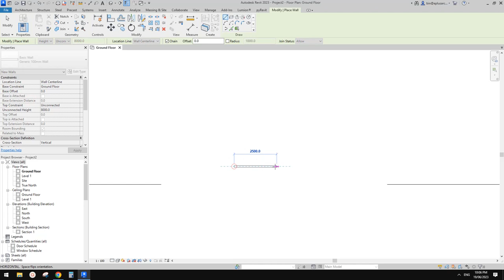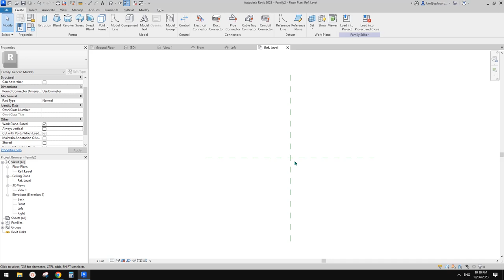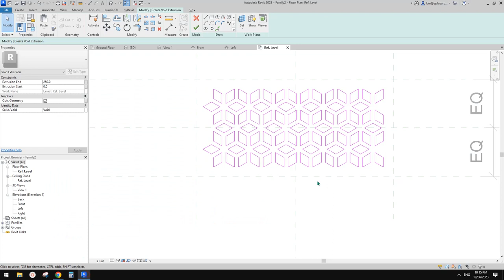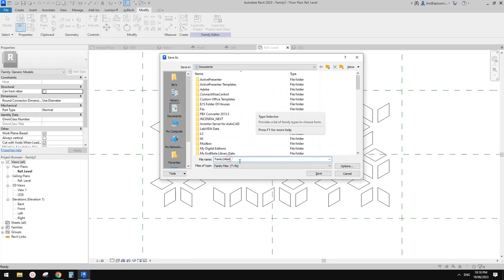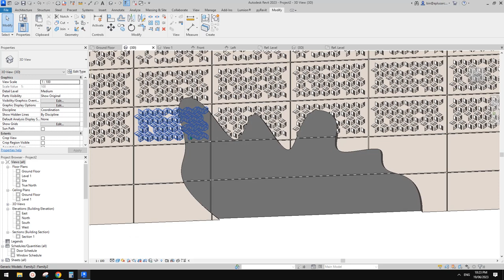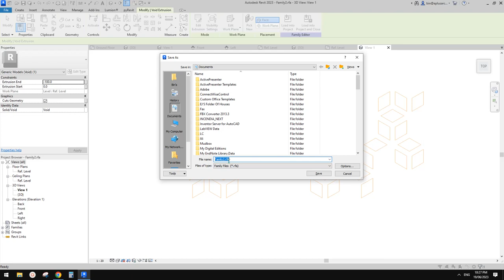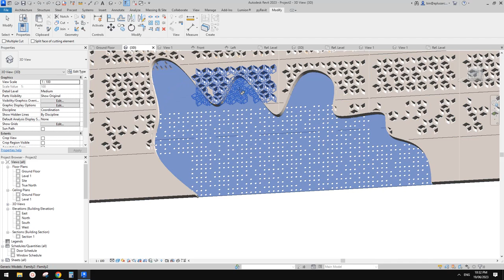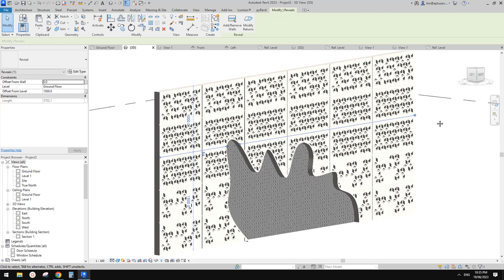23054 - Wall with holes in Revit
Let's punch some holes.